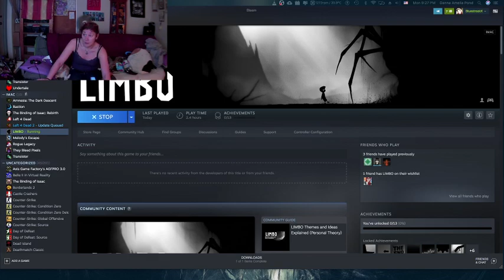THEY CRUSHED HIS BODY WITH A BOULDER | LIMBO (PART 4)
Please Support St Jude Children's Research Hospital by making a donation today

I have a band?! Please check out "Lost as Found" and if you like us, show your support by buying one of our albums!

Amazon Music!

Visit the Lost as Found Official Website!
Purchase our New Album on Bandcamp!